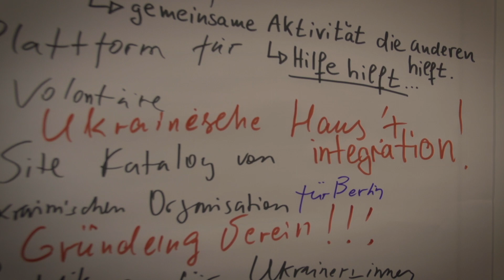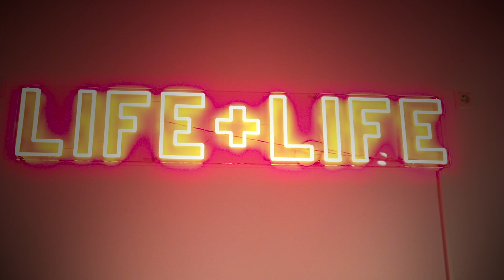Political varenyky with Gute Mission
A meeting of activists from Germany and Ukraine on political varenyky, organized by Gute Mission with the support of the Red Cross.